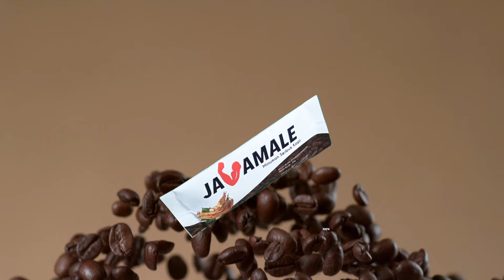JAVAMALE STAMINA COFFEE